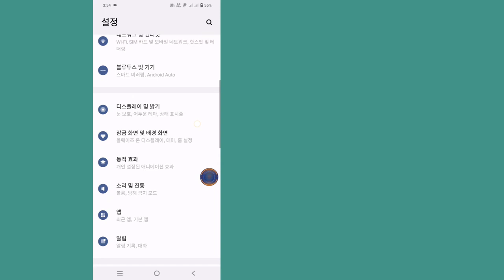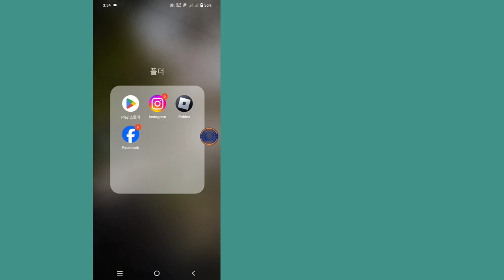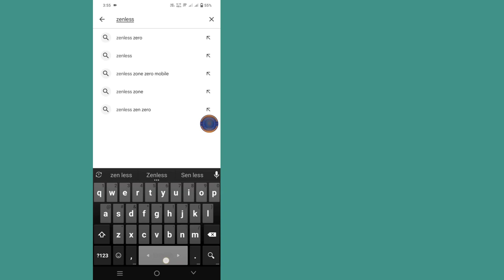Zenless Zone Zero와 호환되지 않는 애플리케이션을 수정하는 방법 | ZZZ 모바일 2024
Zenless Zone Zero와 호환되지 않는 애플리케이션을 수정하는 방법을 알려드리겠습니다.
이 비디오를 보고 Zenless Zone Zero와 호환되지 않는 앱을 ​​수정하는 방법을 알아보세요.

Zenless Zone Zero와 호환되지 않는 앱을 ​​수정하는 방법. 화면에 표시되는 모든 지침을 따르십시오.

이 영상이 재미있고 도움이 되었다면 🤷‍♂️